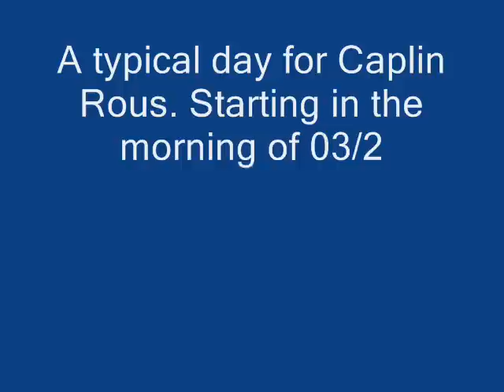Caplin Rous: A Day in the Life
A typical weekend day for Caplin Rous, an 8.5 month old capybara.